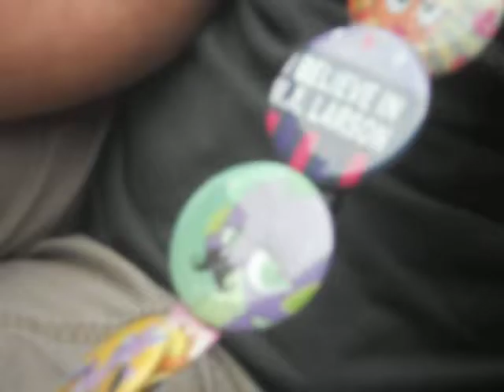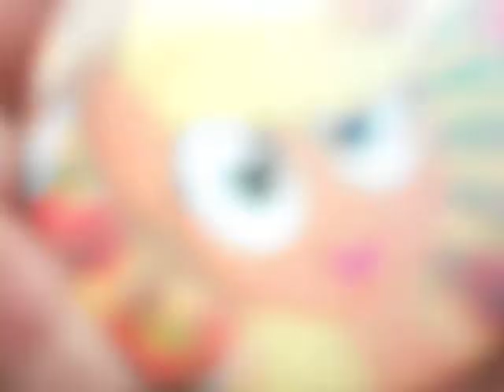Nortes' BronyCon 2014 Adventure Day 3 Part 1 (Ice Cold Water and Pixelkitties)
Nortes talks to Pixelkitties' sister while watching the Ice Cold Water. Sorry about the terrible zoom. Camera sucks, once again.

Thanks mom for paying for this trip, and thanks dad for taking me to the convention!